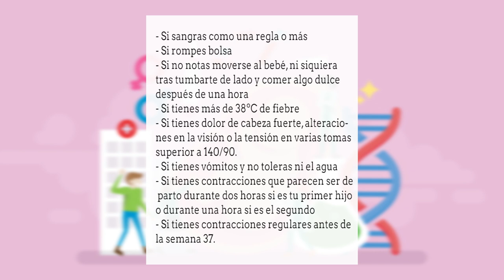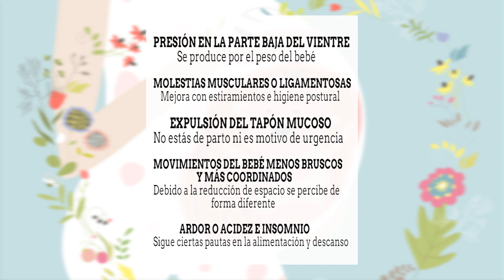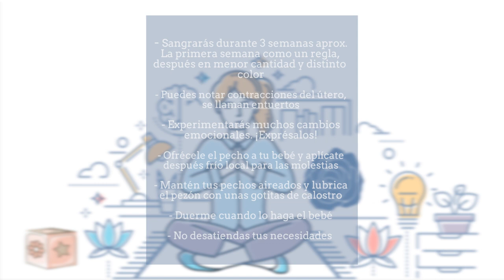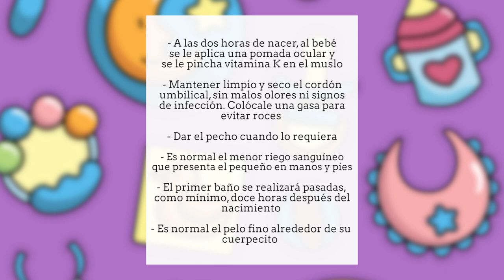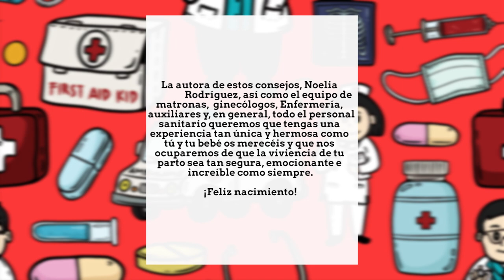COVID- 19: Consejos útiles para mujeres embarazadas | Cecova TV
El CECOVA y los profesionales de la salud colegiados están ofreciendo consejos para personas con enfermedades crónicas o vulnerables para sobrellevar el confinamiento durante el estado de alarma en el que nos instalamos hace ya dos meses. Son muchas las dudas y preocupaciones de este espectro de población y por ello y con motivo del Día Internacional de la Matrona, el pasado 5 de mayo, la especialista en Obstetricia y Ginecología Noelia Rodríguez responde a algunas de las preguntas más frecuentes que tienen las mujeres gestantes.